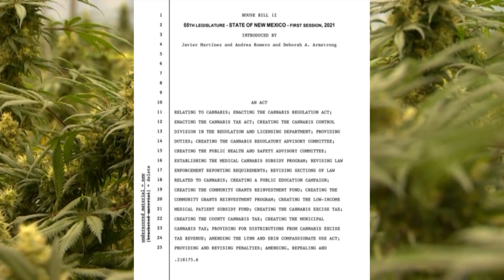Gov. to call special session on cannabis regulation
The special session is slated to start March 31.